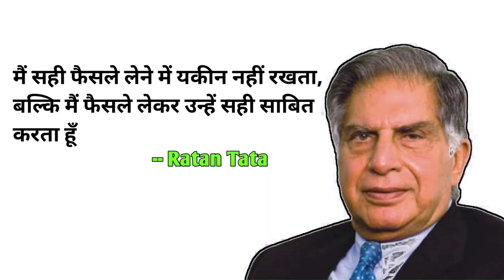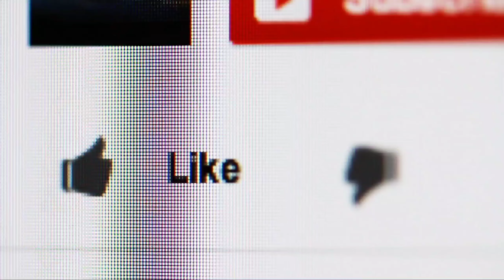Successful BILLIONAIRES Quotes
Hello Friends,

Like for happy 😄

Share to expand 💏